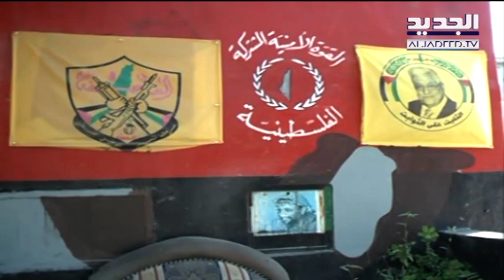محاولات لزج المخيمات الفلسطينية في الوحول اللبنانية - حسان الرفاعي